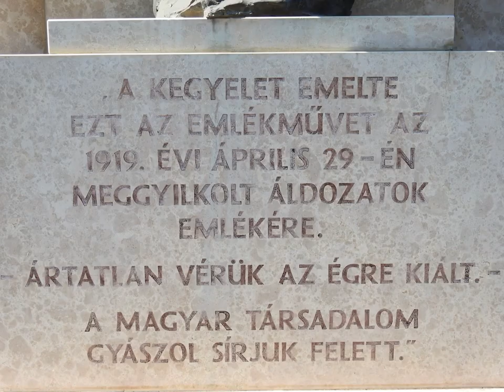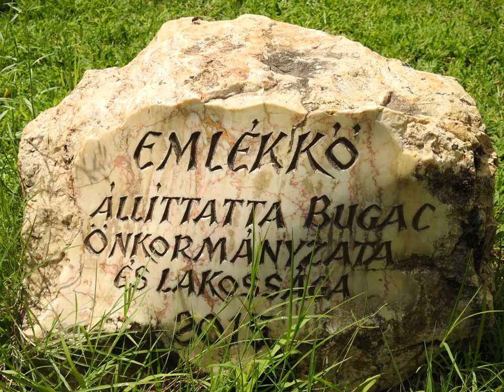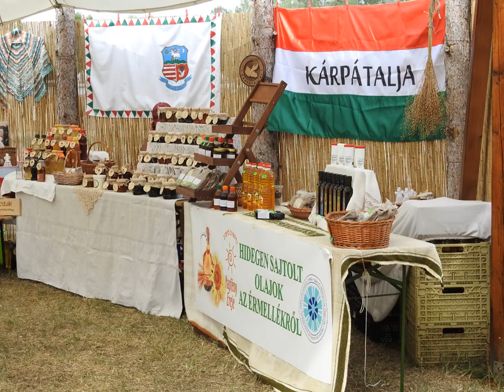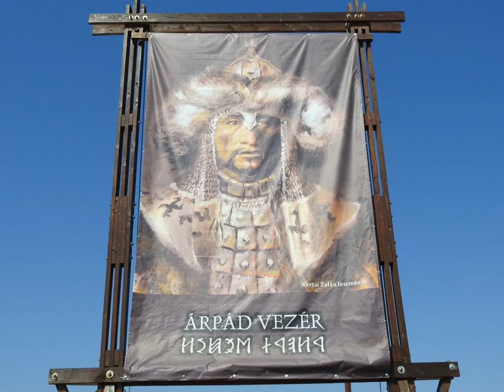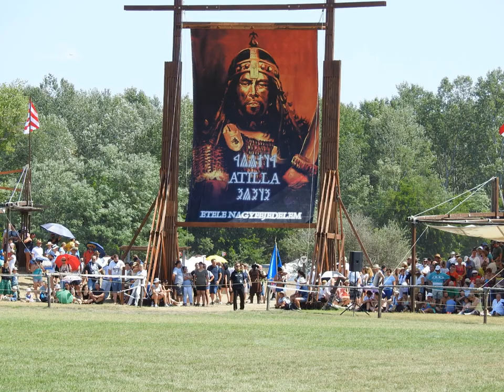Ősök Napja 2021 Bugac Seregszemle Augusztus 13 15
A rendezvény védettségi igazolvány nélkül látogatható.
Az Ősök Napja nem fesztivál, hanem ünnep, melyet a hagyományőrzők 2011 óta minden második évben megünnepelnek. Mára a Kárpát medencei magyar hagyományőrzőknek ez a legnagyobb seregszemléje, és egy olyan összekötő kapoccsá vált, ami az egész Kárpát-medencei magyarságot egyesíteni tudja. Fővédnöke a kezdetektől Lezsák Sándor, az Országgyűlés alelnöke A Kárpát-medence legnagyobb hagyományőrző ünnepségén nemcsak -immár hagyományosan- hatalmas jurtatábor épül, de az évek során állandó programelemek is kialakultak.
Ilyen a seregszemle, 5-600 lovas és gyalogos hadi hagyományőrző részvételével. De láthatók a világ legjobb lovasíjászainak bemutatói, agarász, solymász bemutatók. A hagyományos nomád erőpróbákat is felelevenítjük, így lesznek nomád sportversenyek, lovas versenyek és lovas vetélkedők, íjász verseny, melyeken bárki részt vehet.
A világ legnagyobb jurtájában kapnak helyet a magyar a hun és avar örökséget bemutató régészeti és antropológiai kiállítások. Lesz színpad is, ahol népzenei és magyar táltos-zenei programok lesznek. És természetesen lesz kézműves vásár.
Az ünnep alkalmából rendezett kézműves vásár a Kárpát-medence legjobbjai közé tartozik.
Természetesen lesz több gyerek program is, a kézműveskedéstől a különböző fegyverek vagy a lovaglás kipróbálásáig.
Az állandó programelemek mellett minden alkalommal van valami újdonság is. Két éve a Nomád Vonulással a honfoglalást szerettük volna megeleveníteni, kézzelfogható, átélhető módon. Ez óriási siker volt mind a hagyományőrzők, mind a nézők körében. Most ezt megpróbáljuk túlszárnyalni egy másik nagyszabású történelmi jelenet megvalósításával.